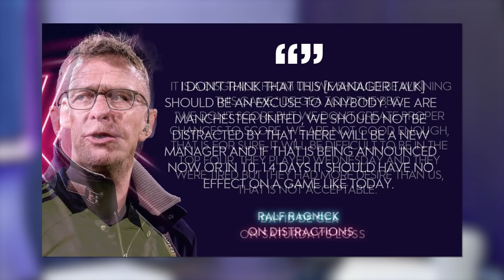When Will Arsenal and Man Utd Win The Premier League next? | Is Raheem Sterling World Class?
The guys are back with a special edition of Vibe with FIVE.  This week, we take a look at what went wrong for United at Goodison Park.  We talk the pending appointment of Erik ten Hag as United manager.  We reflect on the epic title race clash between City and Liverpool at the Etihad.  What a game.  The guys discuss if United v Arsenal or City v Liverpool is the greatest rivalry in EPL history.  Following the debate, we have a special guest.  We sit down with Kieran Richardson! We talk his rise as a young player through West Ham, to United, Sunderland with Roy Keane, and how he’s taking over the luxury watch industry!  A jam packed, amazing episode of Vibe with FIVE.

0:00; Coming Up…
1:26; SOKIN AD
2:34; Intro
3:49; Everton v Man United
8:23; When will United next win the title?
23:41; Man City v Liverpool
34:03; Who’s winning the league?
34:57; Southampton v Chelsea
35:41; Aston Villa v Tottenham
39:02; Leicester v Crystal Palace
39:14; Arsenal v Brighton
39:54; Is City & Liverpool a rivalry?
42:08; Premier League Results
42:30; Fan Questions!
46:53; Ballers & Watches
49:23; Kieran on his move to Man United
57:22; Rio on Kieran’s best abilities
1:00:57; Learning on Loan
1:03:36; Fake Media Stories
1:07:57; Kieran on his England call up
1:08:55; Rio & Kieran on United tours
1:10:28; Kieran on his move to Sunderland
1:19:03; Why Kieran didn’t announce his retirement
1:20:48; Ballers & Watches Teaser
1:21:40; Kieran on his Clients
1:23:31; Wynts Freestyle
1:24:05; Outro

Say goodbye to expensive hidden-fees and hefty currency exchange markups and say hello to Sokin, a safe, convenient and easy way to send money abroad.

For a no-contract, fixed monthly fee (£9.99/€9.99), you get unlimited money transfers and cost-effective currency exchange in 38 currencies to over 200 countries* via our free, easy-to-use app, wherever you are in the world.

From going to the shops, to withdrawing cash from an ATM, our eco-friendly Sokin cards (UK-only) can be used for your day-to-day requirements. Our cards are also accepted worldwide; ideal for all your holiday payment needs.

So, what are you waiting for? Download the Sokin app and register for your FREE global currency account to enjoy unlimited, commission-free, hassle-free global payments!  Available on iOS and Android.